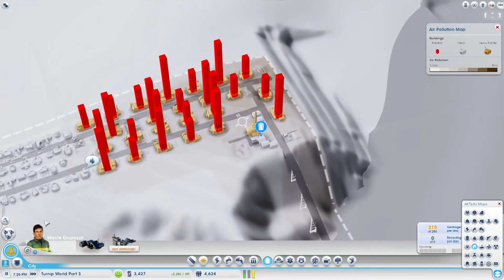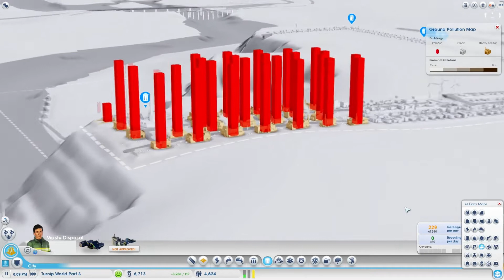SimCity Part-3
Jeremy attempts to play SimCity after the server problems are fixed.